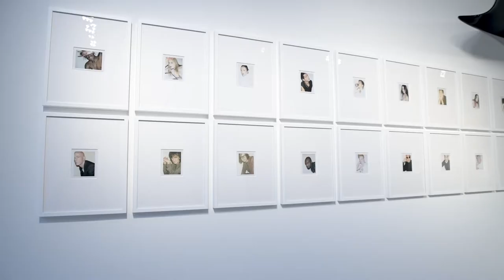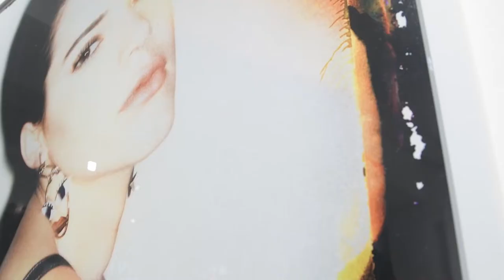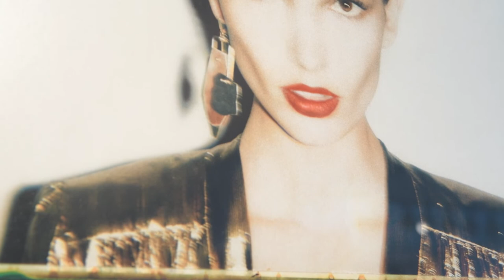Ezra Petronio Stylistics – Exhibition Walkthrough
In this video, the legendary photographer will guide you through his 30-year career, give you insights into his creative process and share his passion for analog photography.

Ezra Petronio Stylistics
November 25 – February 22, 2022
Paradeplatz 2 & Talstrasse 37 | Zurich